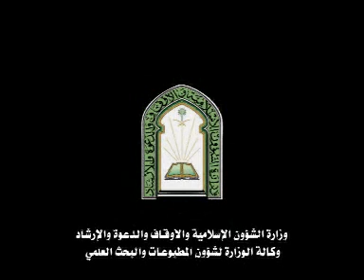عزيز أحمد أنور علي رمضان علي من نيبال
مسابقة الملك عبدالعزيز الدولية لحفظ القرآن الكريم وتلاوته وتفسيره الحادية الثلاثون لعام 1430هـ مكة المكرمة
تنفيذ وكالة المطبوعات والبحث العلمي بوزارة الشؤون الإسلامية والأوقاف والدعوة والإرشاد
King abdul-Aziz International Hoiy Quran Competition
مونتاج : المعمر